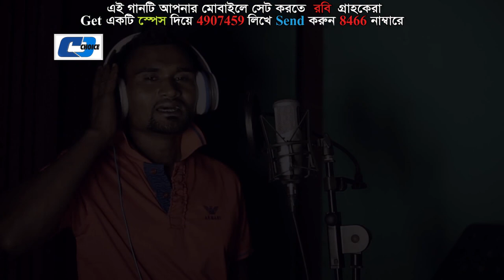Tomay Dekhe | তোমায় দেখে | Kamal Hossain | Nipa | Rumi Sen | Official Music Video | Bangla Song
Song : Tomay Dekhe
Singer : Kamal Hossain & Nipa
Lyric : Kamal Hossain
Tune : Kamal Hossain
Directed : Shimul Islam
Cast : Rahul & Nupur
Album : Ei Mon Diyechi Tomay
Label : Cd Choice

Bangla_SongTomay Dekhe